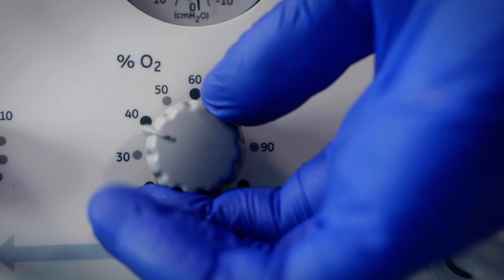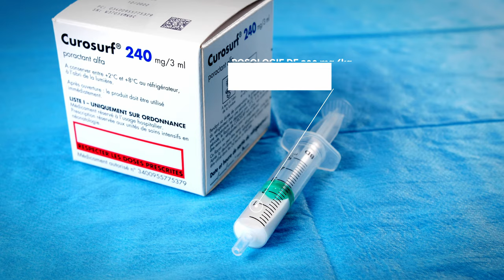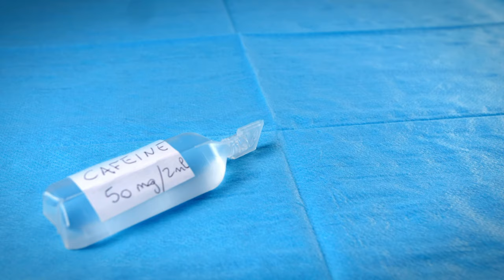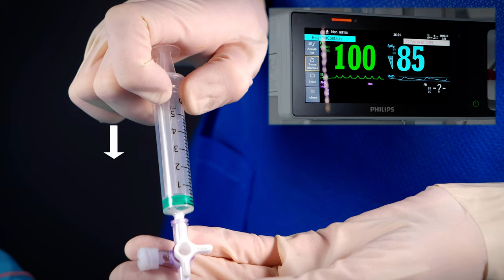Réanimation du nouveau-né en salle de naissance : D2 Surfactant avec LARYNGOSCOPIE directe